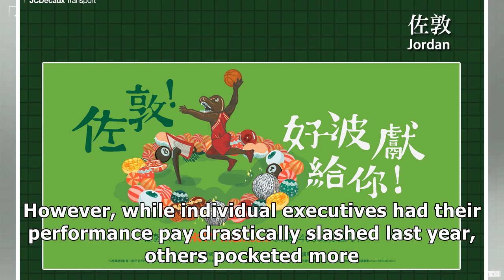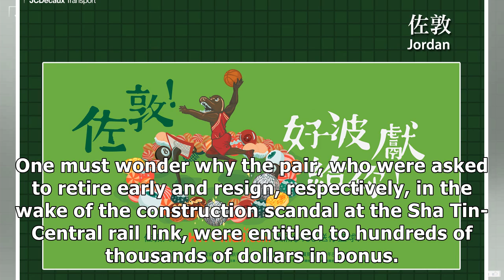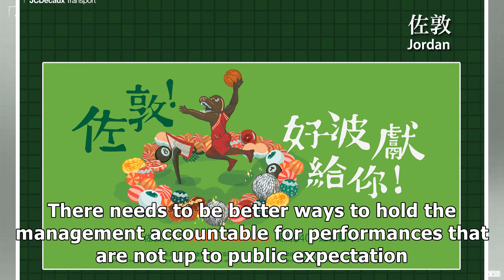Keep better track of MTR bosses' pay